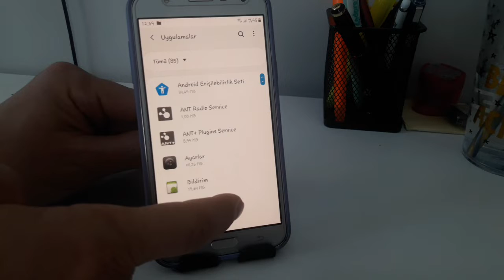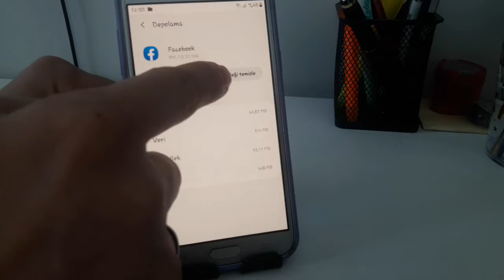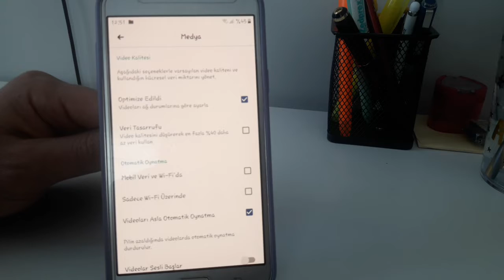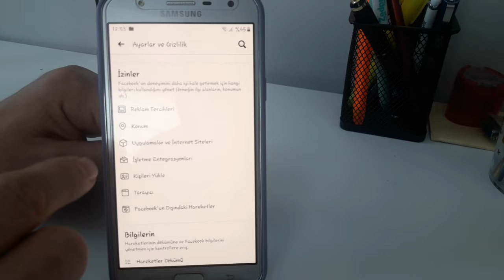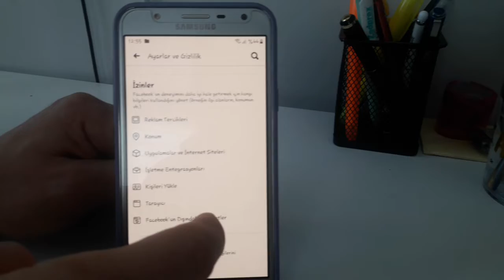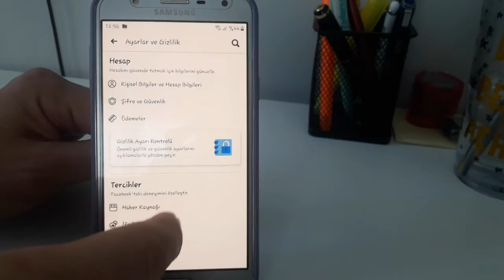facebook watch istenmeyen videolardan kurtulmak, facebook watch reset, facebook watch history delete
facebook ta gezinirken, özellikle facebook watch izleyenler son dönemde istemediği videolarla karşılaştıklarını bildirimde bulundular. Facebook watch video neye göre çıkıyor. Facebook watch cinsel içerikli videolar nasıl engellenir soruları üzerine yapmış olduğum araştırmalar neticesine birden fazla aşamanın gerçekleşmesi ve akabinde birkaç güne ihtiyaç var. bu videoda facebook watch   istenmeyen videolardan durdurma diğer bir adıyla facebook watch resetleme nasıl yapılır göstermeye çalıştım. buna diğer bir isimle facebook watch izleme geçmişi silme de diyebiliriz. aslında facebook watch videomuz ile watch videolarının neye göre çıkar sorusu da cevap bulmuş oluyor.
facebook watch history delete with this video other name you can reset facebook watch, how to clear facebook watch,